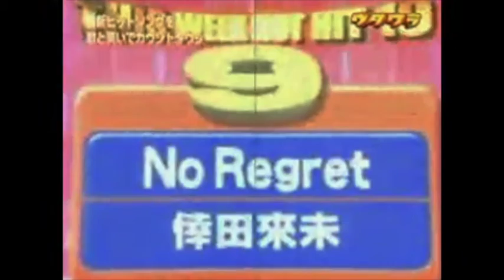前田健 with HINOI Team - No Regret